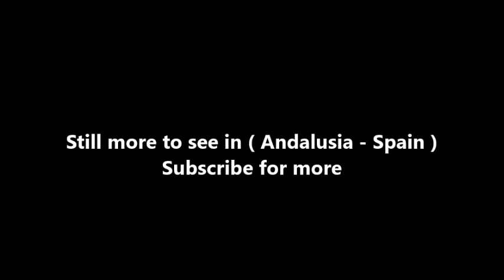Places to see in ( Andalusia - Spain ) Plaza Bib Rambla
The square of Bib-Rambla , or of Bibarrambla , Plaza Bib Rambla is a public space located in the Spanish city of Granada , in Andalusia . Its origin goes back to the Nasrid period , having to play an important role due to its proximity to the commercial and mercantile nucleus of the city located in the Alcaicería and in the Zacatín , in whose set of small and interwoven streets the commercial life of the city was forged .

Although in the Muslim era Plaza Bib Rambla was the scene of commercial exchanges, in other periods it was in this square where there were jousting, bullfights and party in general, although little by little it changed its importance and like many squares and streets of the city ​​of Granada was the object of deep urban transformations.

Thus after the remodeling of the late sixteenth century its size was similar to the present one, but it was towards the middle of the twentieth century when Principe Street was opened to communicate the square Bib-rambla with the street of Kings Católicos that runs on the embovedado of the river Darro and the Plaza del Carmen, where the City Hall of Granada is located .

In its present configuration it is a square of rectangular court presided by the source of the Giants of pagan motives and bucolic details proper of a commercial square. At the ends of the square is decorated by iron fernandinas street lamps from the late nineteenth century from a Seville smelter .

Surrounding the fountain are the flower huts that radically change from the sales of the firs, pines and pascueros at Christmas, to the bouquets of flowers on Valentine's Day and on Mother's Day. The trees in the square are linden trees .

In the perimeter of the square are numerous cafés and restaurants that meet and communicate with the commercial streets par excellence of the city. Thus the street Arc of the spoons unites it to the street Mesones; the street Libreros communicates it with the Sagrario of the Cathedral (parish of Our Lady of the O) and the Archbishop's Palace; Príncipe Street and Salamanca Street that connect the street of the Arch of the Orejas with the square of Bib-Rambla, and also others of its narrow streets serve as a union between the square itself and the Plaza de las Pasiegas (where the cathedral rises) of Granada ) and the square of the Romanilla.